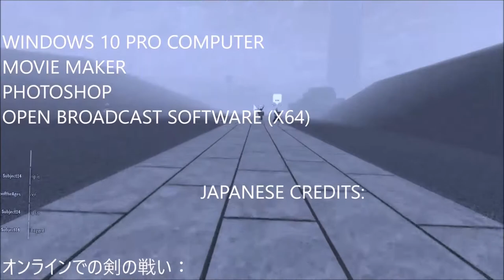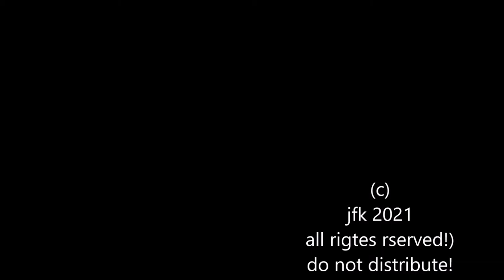SWQOrd Figgtht Onljne Wppisode 7 Season 1